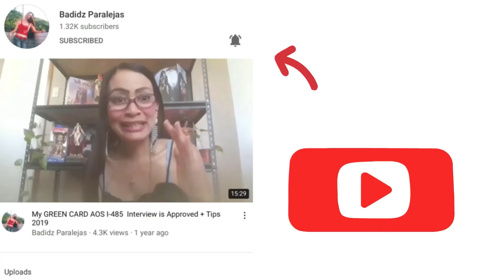EXCHANGE GIFTS | MAV Margate